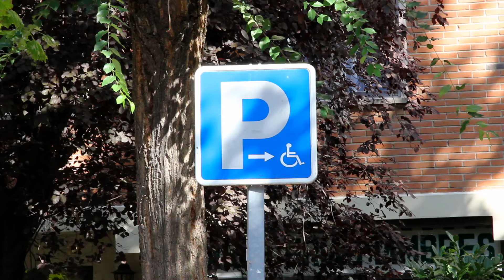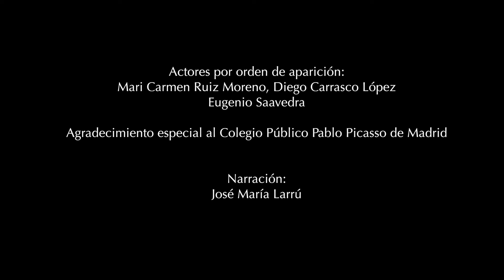Capacitados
Que nadie te diga que no puedes. En la DGT trabajamos para que todas las personas puedan  puedan acceder a una movilidad igualitaria y segura para todos. Vídeo elaborado en colaboración con FAMMA-Cocemfe Madrid.